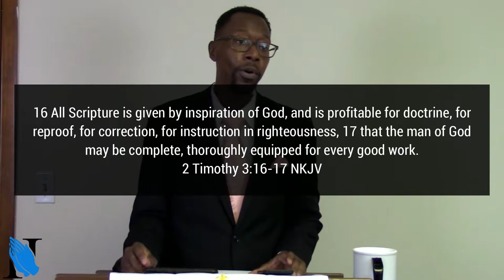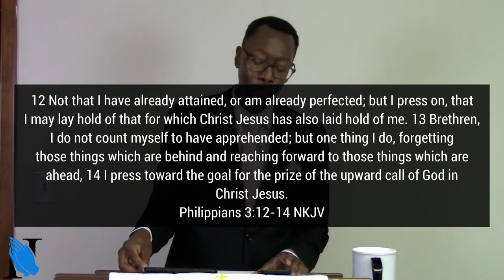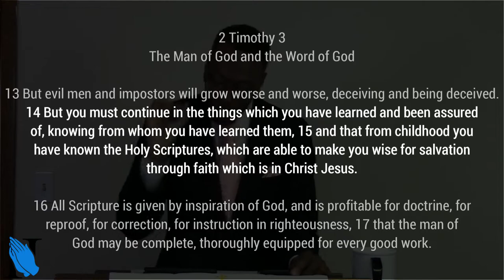Sermon - To Be Made Whole - Rev. Leo H. McCrary II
In this week's sermon, I take a look at the puzzle of our soul and share with you an image of our soul and why it is important that we examine and mend our soul so that it is made whole.

Scripture referenced in this sermon:
Responsive reading and key verse - 2 Tim. 3:6-16

Matt. 6:22-23 - Lamp of the Body

Phil. 3:12-14 - Pressing toward the goal

1 Cor. 13:9-12 - Our dim vision

Heb. 3:1-2 - The upward call

1 Pet. 2:1-3 - Newborn babes

Matt. 9:20; 14:36; Mark 6:56 - The hem of Jesus' garment

Heb. 4:12 - The two-edged sword